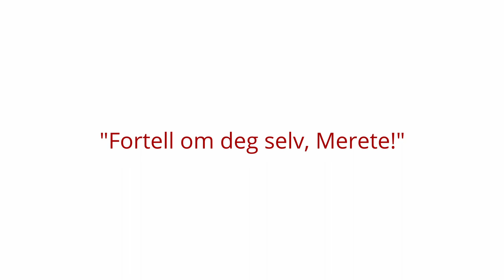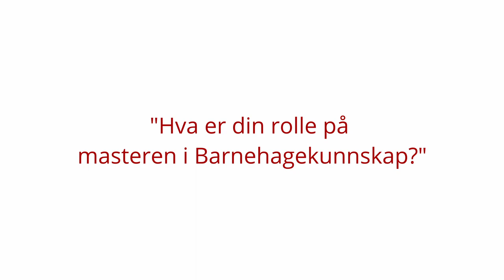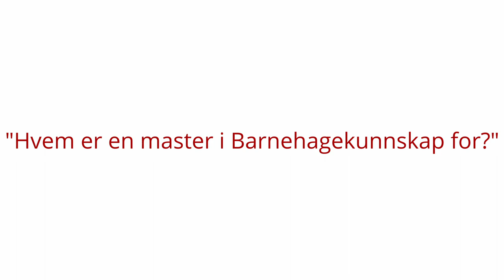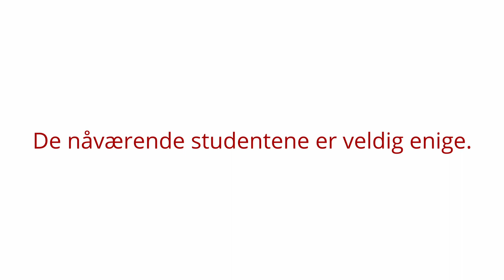Intervju Merete - Master i barnehagekunnskap